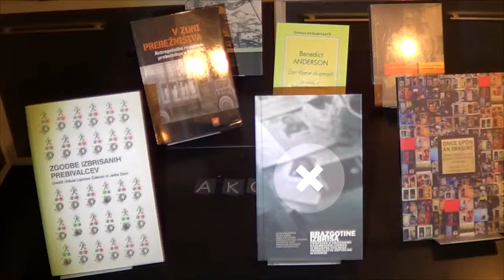Dan izbrisanih NM 2014